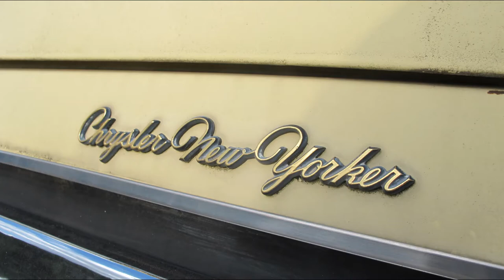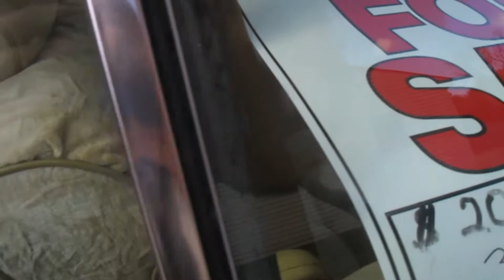1978 Chrysler New Yorker Brougham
1978 Chrysler New Yorker Brougham